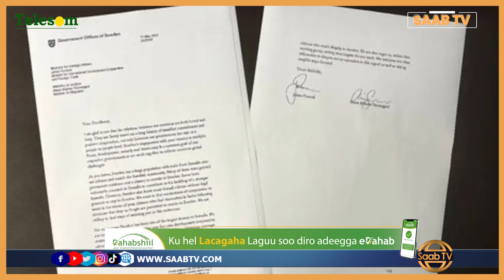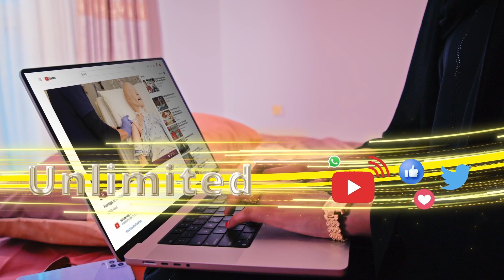Sweden Oo Dib Soomaaliya Ugu Soo Celinaysa Soomaali Badan & Fariin Ay Sweden Usoo Dirtey Soomaaliya